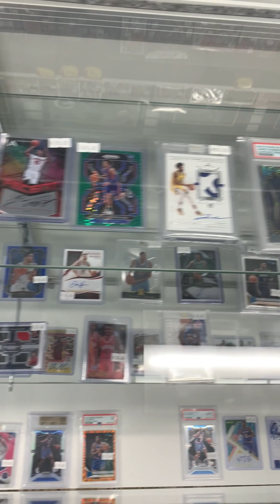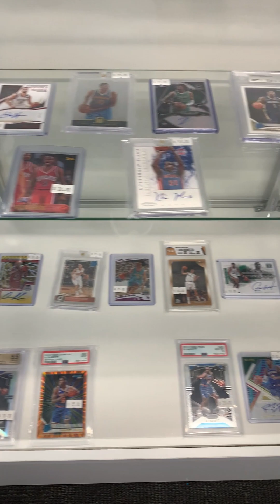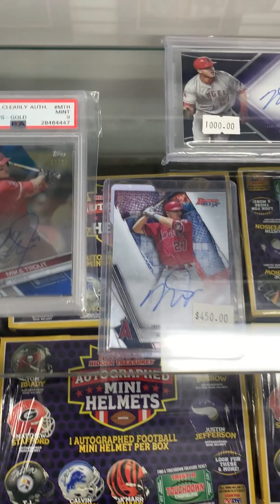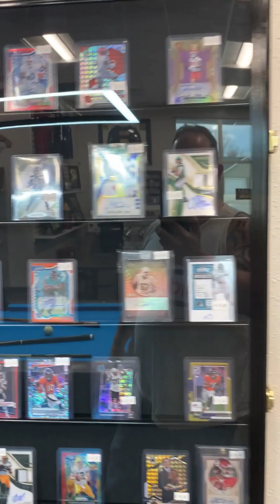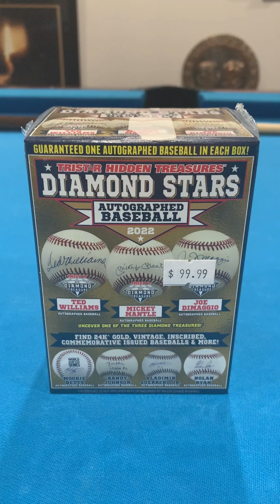The Sports Shaq Autograph Mystery Baseball Giveaway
PLEASE READ: LINKS FOR THE GIVEAWAY BELOW..DRAWING WILL BE HELD MAY 17th at 1pm CST

The Sports Shaq GAW VIDEO THIS IS THE LINK TO THE COMMENT VIDEO TO QUALIFY FOR THE GIVEAWAY

I am a very happy person (every single day) who does his absolute best to try and make others just as happy. I believe in treating everyone with the utmost respect and dignity, I was raised to say sir and ma'am. Regardless if you are in my channel or I am in someone else's I will ALWAYS treat people with common decency and hold people in the highest regard. PLEASE DO NOT DISCUSS POLITICS, RELIGION, or USE HOMOPHOBIC, XENOPHOBIC or any other kind of phobic or disgusting language in my STREAM CHAT. Without trying to sound MEAN, I will toss you and ban you, seeing how I have a ZERO TOLERANCE towards this type of language and behavior. THIS IS YOUR ONE AND ONLY WARNING!!! THE MOST IMPORTANT THING FOR ME IS THE HAPPINESS AND UTMOST RESPECT TOWARDS THE FOLKS IN MY LIVE STREAM CHAT. DO NOT COME INTO MY CHAT AND TRY AND SETTLE GRIEVANCES WITH OTHER MEMBERS OF MY CHAT. Please resolve it in another forum away from mine, or anyone else's livestream. With that said please enjoy yourself, and each other, and remember my top priority is seeing you happy.

- I take pride in the number of giveaways I do, putting smiles on peoples faces is my top priority.
- I am happy to cover shipping to anywhere IN THE US.  International winnings will have a discount but the difference will be up by the winner.
- Must be 18 years old to participate, unless your verifiable parent is in stream.
I will do my absolute best to get folks their winnings, however I cannot control shipping, theft and fraud/impersonating members. Giveaways MUST be claimed by email within 7 days of announcement.
By entering this Giveaway, you release YouTube from any and all liability related to my Giveaway. All items in my giveaways were either purchased by me or given to me to be used in said giveaways. Any entries not following the YouTube Community Guidelines will be disqualified. Personal data sent to me is for the sole purpose of sending the item(s) won and will not be shared with any third party nor used for any other purpose.